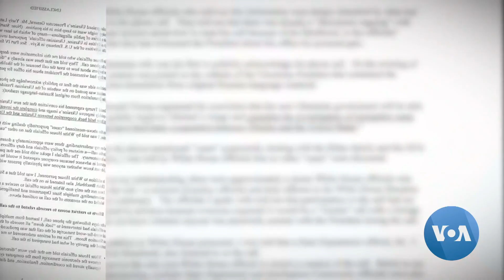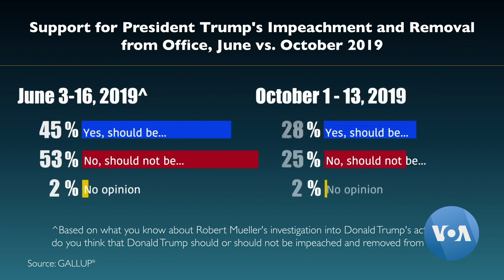Two US Diplomats Trump Wanted Ukraine Probes to Help Him Politically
U.S. President Donald Trump became the third president in modern U.S. history to face open impeachment hearings Wednesday. Democrats in the U.S. House of Representatives called two key State Department witnesses to begin making the case that Trump abused the power of his office

~This video is in association with BBGDirect